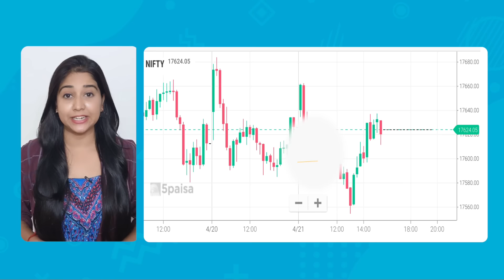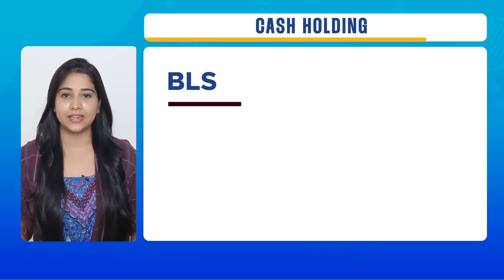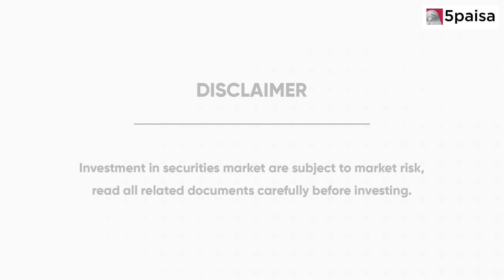5 Stocks to Buy or Sell Today in Share Market: Sensex & Nifty Market Outlook - 5paisa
5momentumstocks - In this video, we spoke about 5 Stocks to Buy or Sell Today in Share Market, Sensex & Nifty Market Outlook for 24th April 2023.

We also discussed about performance of the Recommended calls and Stocks in news. Watch this video now!
This video is covers:
0:00 Introduction
0:23 Nifty and Bank Nifty Updates
0:41 5 Momentum Stocks for the Day
1:37 Performance of Recommended Calls
1:44 Stock in News